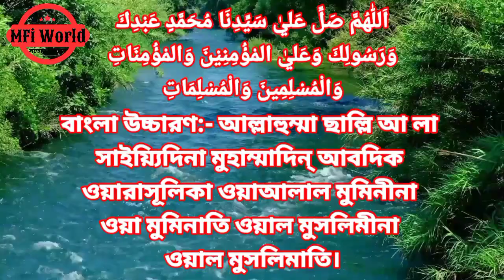এই দুরুদ পড়লে কি হবে জানেন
Welcome to Mfi WORLD